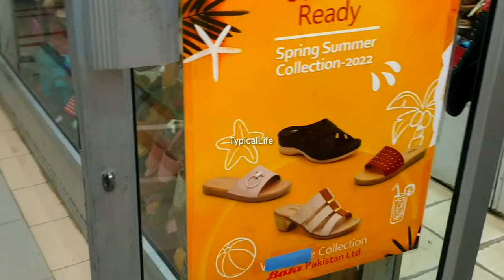Bata shoes collection 2022 || Sale 50% upto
Aslamulikum
kasy hain youtub family  i hope ap achy hue gay
bata shoes collection salt 50%avibel.ha
TypicalLife